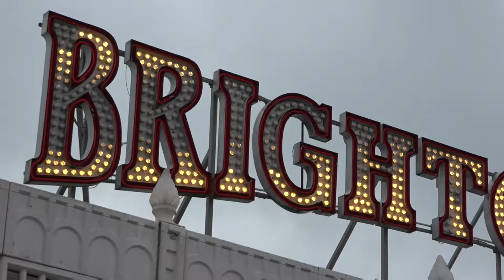montage of cut away footage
Here I made a montage of all the cut away footage that I filmed just to give you guys an idea of what kind of stuff I will and wont use